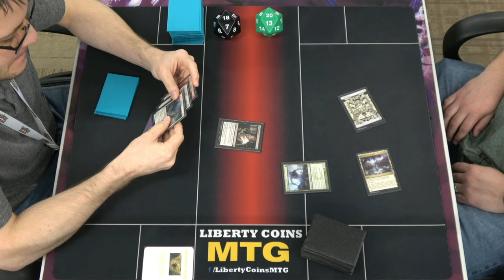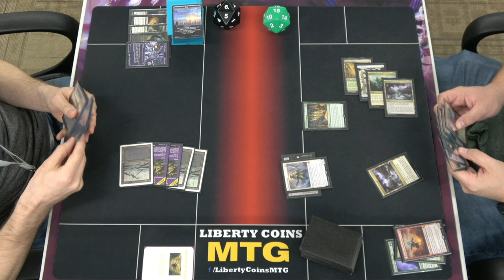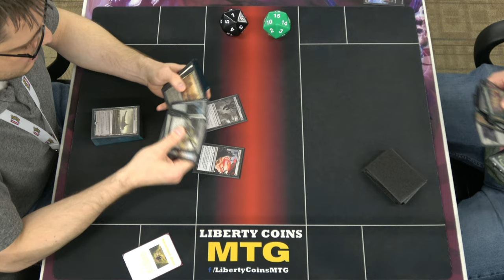Monoblack Midrange ⚫ vs 5 Color Humans 🔴🔵🟢⚪⚫ | 09-15-23 | Pioneer MTG Gameplay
Regular REL
Format: Pioneer

Open Discord.